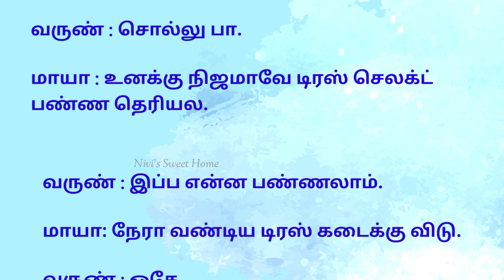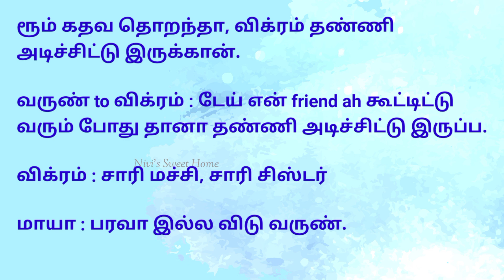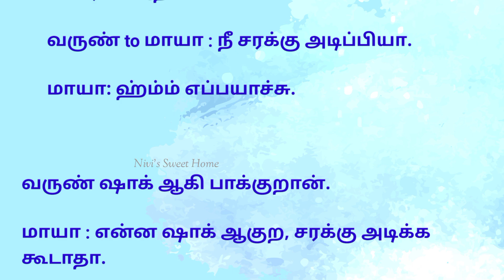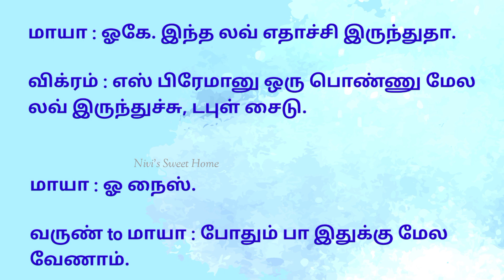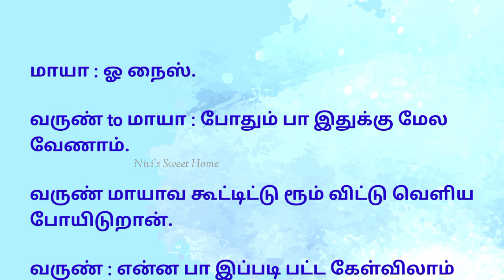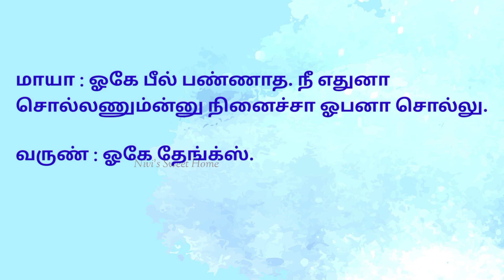Day 01:போதையால் தெரிந்த உண்மை | மூணு நாளில் காதல் பாகம் - 2 | காதல் தொடர்கதை // படித்ததில் பிடித்தது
Day 01: போதையால் தெரிந்தஉண்மை | மூணு நாளில் காதல் பாகம் - 2 | காதல் தொடர்கதை // படித்ததில் பிடித்தது

தொடர்கதை | படித்ததில் பிடித்தது

The Credits of the story totally goes to Author Arul (Bad Wolf). Thank you 🙏

Bedtime Stories
Motivation Story
Novel Story
Siru Kathaigal
Tamil Short Story
Tenali Rama Story
அப்பாஜி கதைகள்
அறிவுக் கதைகள்
ஆத்திசூடி கதைகள்
நீதிக் கதைகள்
பழமொழிக் கதைகள்